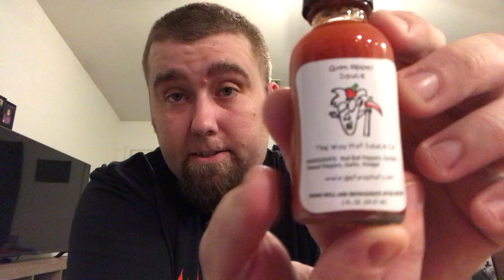Big news/Wayhot review